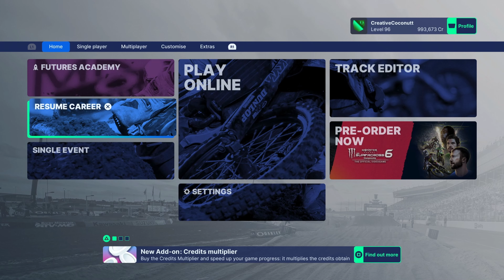THE FINAL PLAY...PROBABLY | Monster Energy Supercross 5 Career Mode 2023 | PS5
KEEP AN EYE OUT FOR SUPERCROSS 6 COMING SOON! Probably the last time we will be playing supercross 5 on the channel what with 6 coming out very soon! Turns out it wasn't as bad as I remember it being, let's see how similar 6 is.